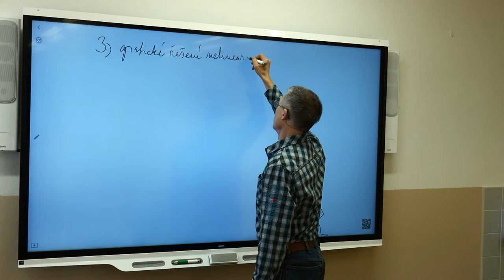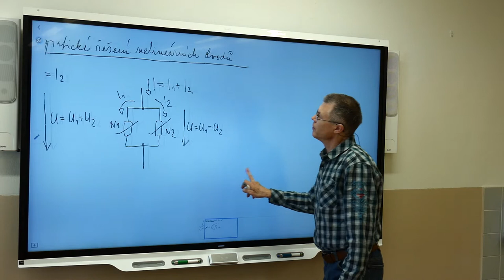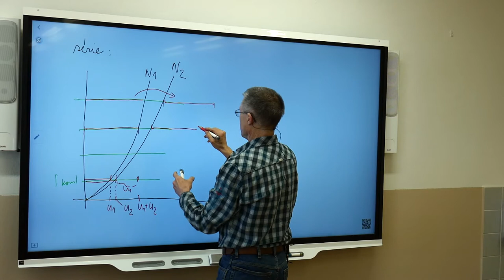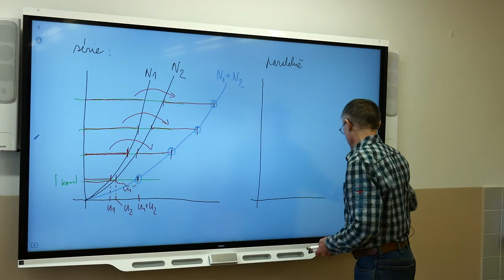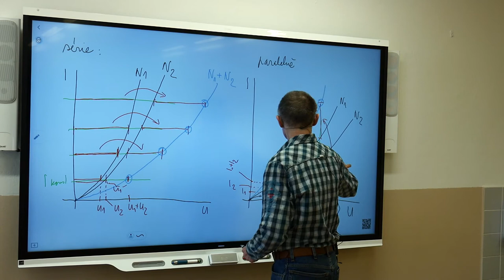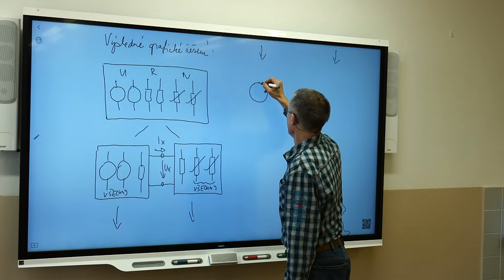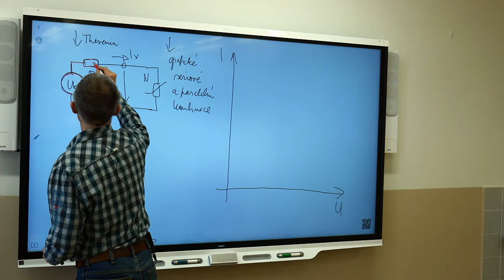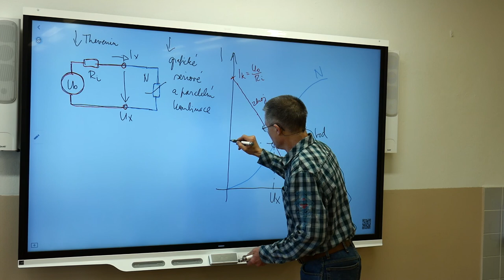Ek3r - Suchý - Řešení nelineárních obvodů 2